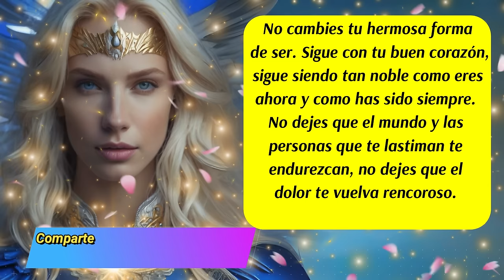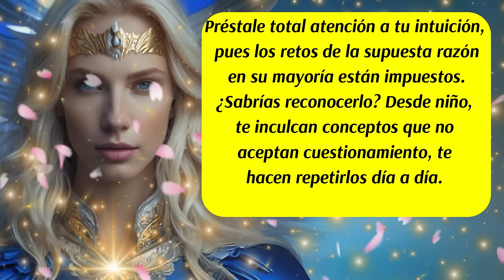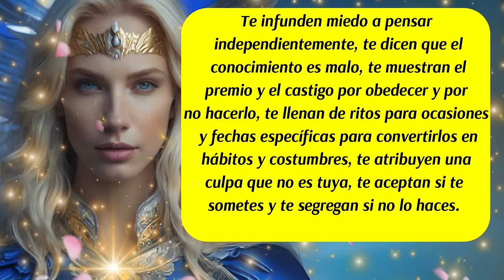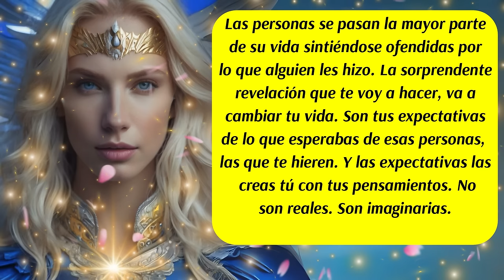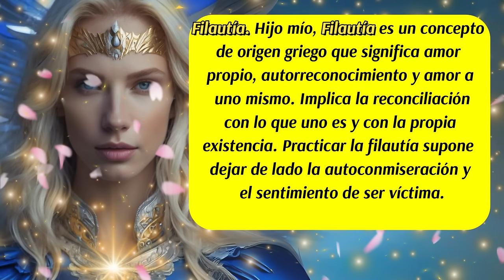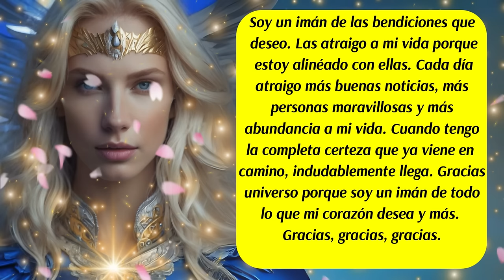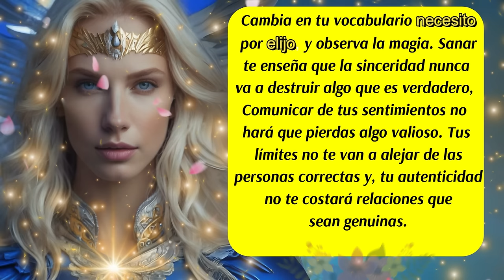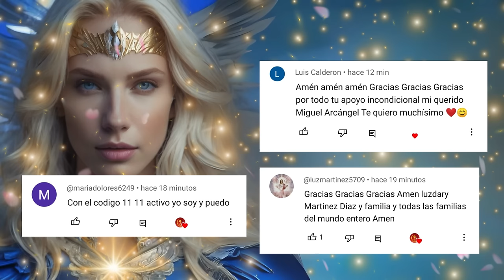💌Se corren los velos, las señales ya están🚨Arcángel Miguel libera su rayo azul de justicia para ti💙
✅Este canal es para ti y pensado en ti, vive con la absoluta certeza de que aquello que deseas ya existe y está buscando el modo de manifestarse con la asistencia y ayuda de los ángeles, arcángeles, guías espirituales y maestros ascendidos.  Que cada día de tu vida cuente desde el amor,  la armonía, el equilibrio y la gratitud.
ISRC: USUAN1100748
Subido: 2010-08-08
✅Link de la página